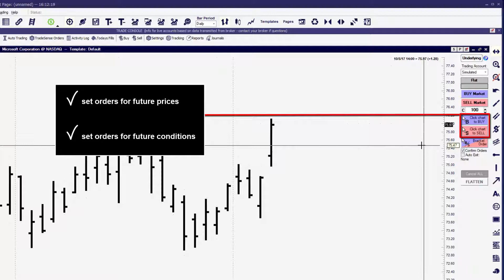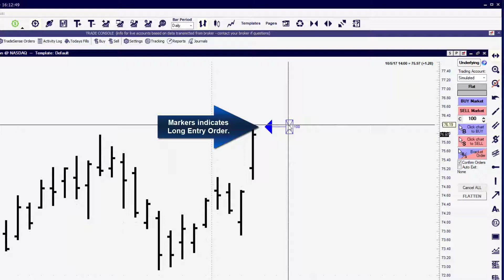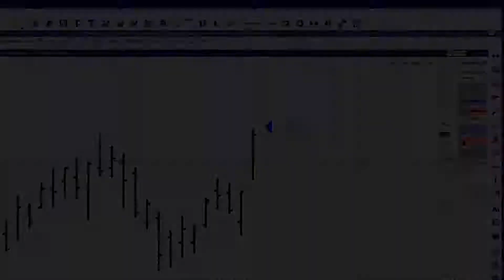Session - 7 how to place a contingency order form the chart using [Trade navigator software]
Learn how to set orders to fill at futures prices or conditions , and learn how to set profit targets and stop loses.